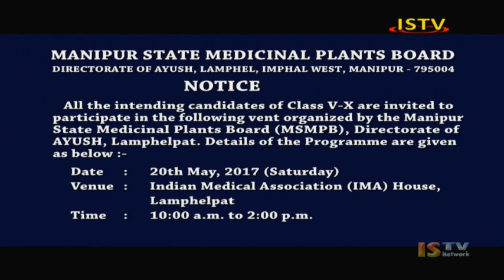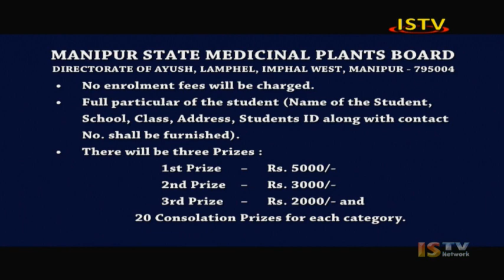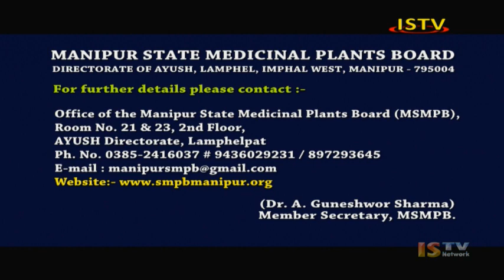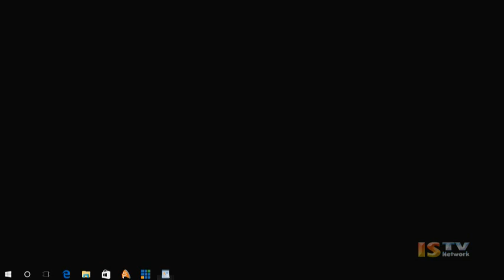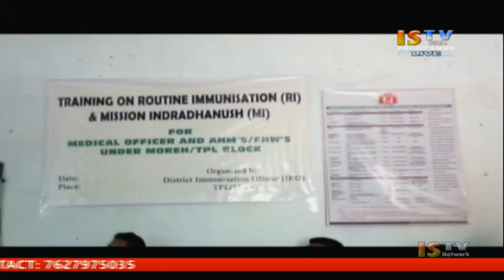17TH MAY 2017 7.PM ENGLISH NEWS LIVE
17TH MAY 2017 7.PM ENGLISH NEWS LIVE